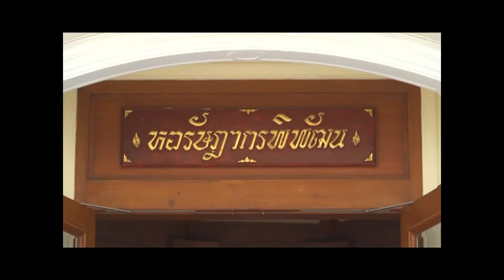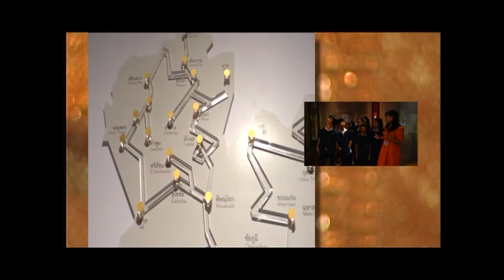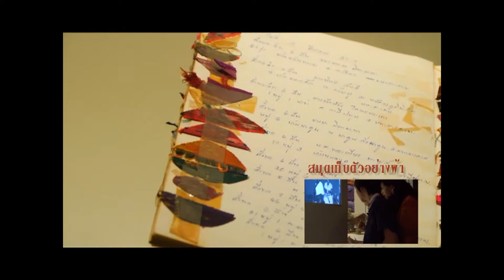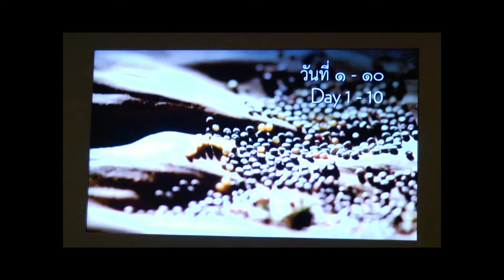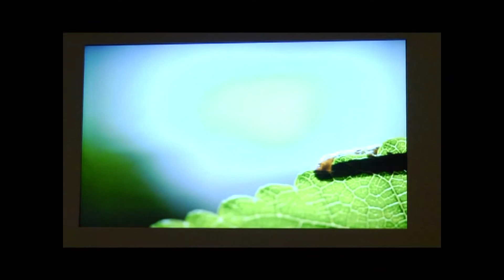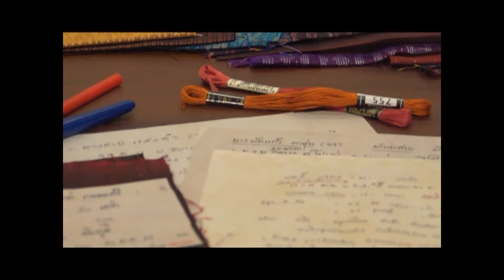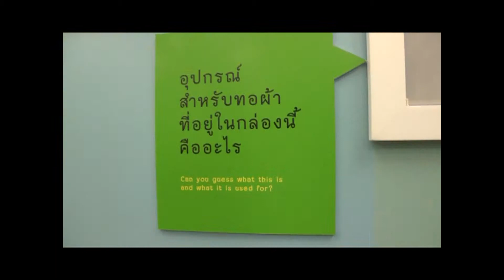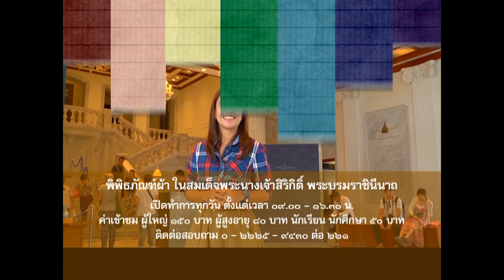T169-B2 พิพิธภัณฑ์ผ้าในสมเด็จพระนางเจ้าสิริกิติ์ฯ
T169-B2  รายการสะพานสายรุ้ง เทป 169

ช่วง ห้องเรียนนอกแบบ
 Queen Sirikit Museum of Textiles
 พิพิธภัณฑ์ผ้าในสมเด็จพระนางเจ้าสิริกิติ์ พระบรมราชินีนาถ
คุณศาสตรัตน์ มัดดิน  ตำแหน่ง ภัณฑารักษ์ (พี่ราล์ฟ)

ติดตามชมรายการของมูลนิธิเด็กได้ที่
ASTV ช่อง NEWS1

Foundation For Children
มูลนิธิเด็ก 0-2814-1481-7
95/24 หมู่ที่ 6 ซ.กระทุ่มล้ม 18 ถ.พุทธมณฑล สาย 4 ต.กระทุ่มล้ม อ.สามพราน จ.นครปฐม 73220 TEL. 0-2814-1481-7 FAX. 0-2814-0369